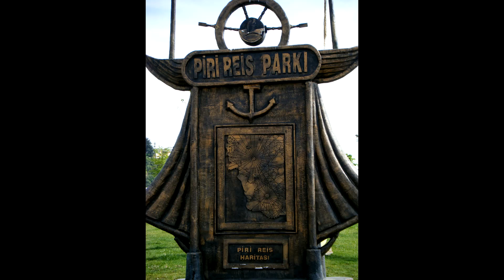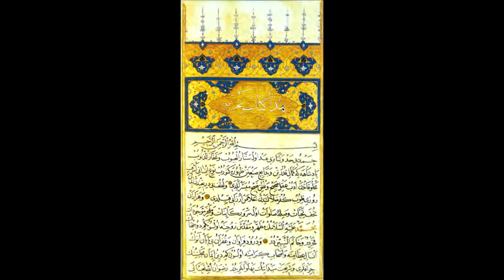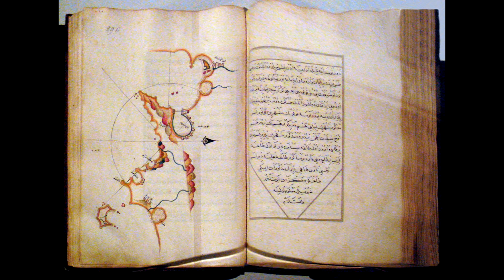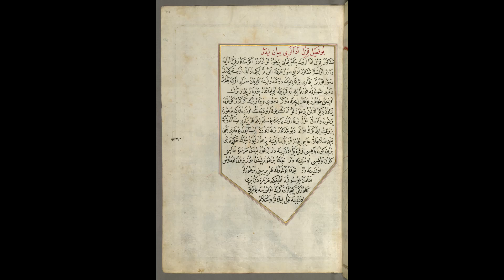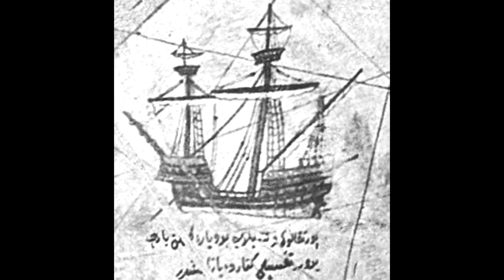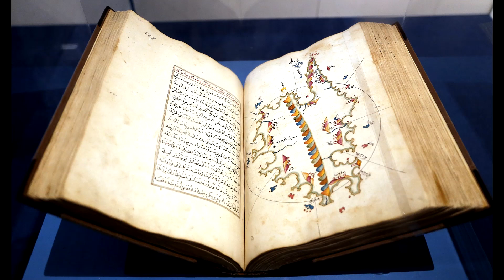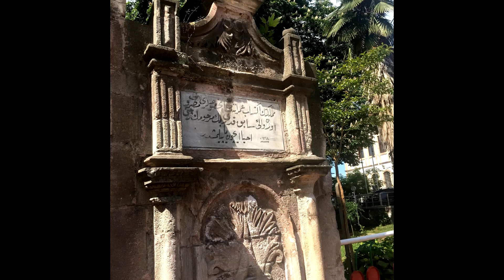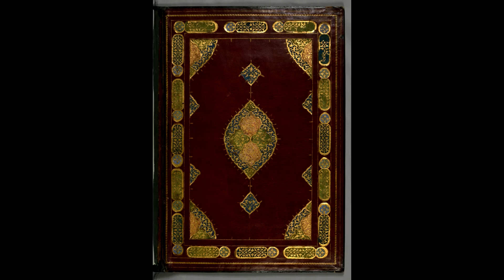🏴‍☠️Piri Reis(1465-1555) voyage into the book of navigation.. let's go @alki83 @GnawlidgeTV33🥷🌊🔥🧙‍♂️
Piri Reis did an outstanding job on making these maps around 500 years ago.. Very compelling to say the least.. There are many things waiting to be unveiled by diving deeper into these.. This vid is just to inspire others to go beyond.. There are over 250 maps alone in the book of navigation.. Many maps many stories ...Just having some fun on compiling these beautifull maps together, more detailed views, map listings and advanced research coming soon.. hope y'all enjoyed the start of the project, special thanks to @GnawlidgeTV33